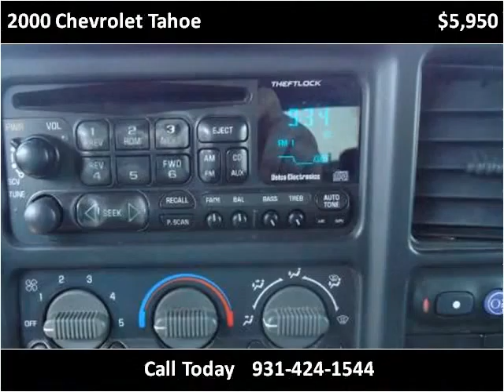2000 Chevrolet Tahoe Used Cars Pulaski TN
This 2000 Chevrolet Tahoe is available from Brewer Motor Company.